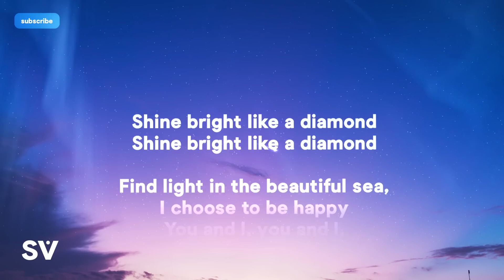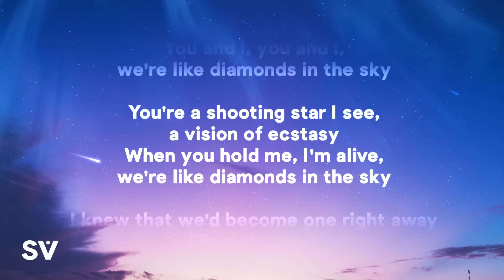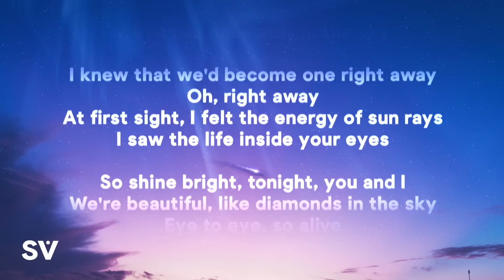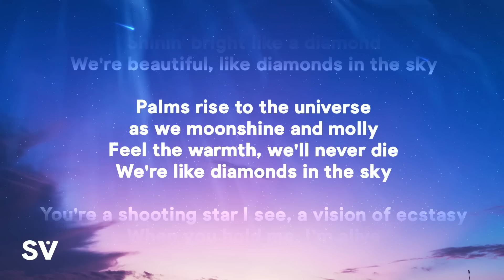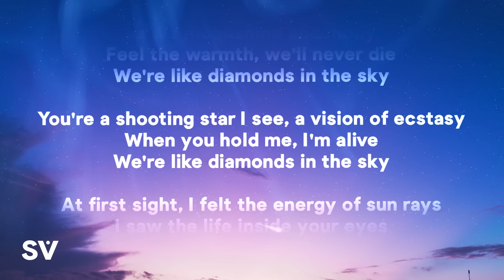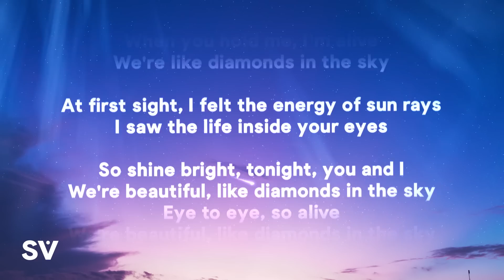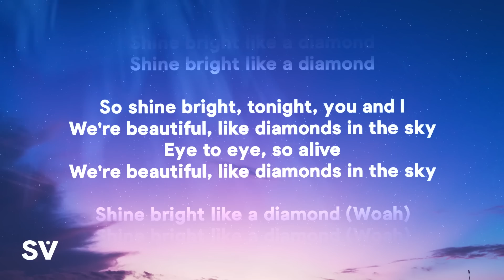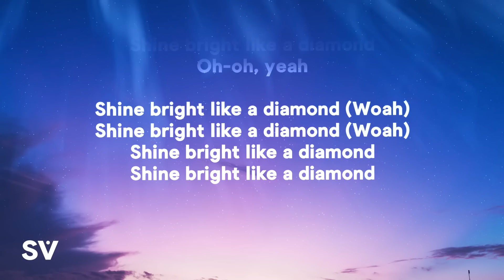Rihanna - Diamonds (Lyrics)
[Verse 2]
rihanna diamonds lyrics,diamonds lyrics,english songs,
diamonds,songs with lyrics,diamonds in the sky,rihanna super bowl,
diamonds rihanna,lyrics,diamonds rihanna lyrics,
diamonds tiktok,songs,rihanna super bowl diamonds,

rihanna diamonds lyrics karaoke super bowl